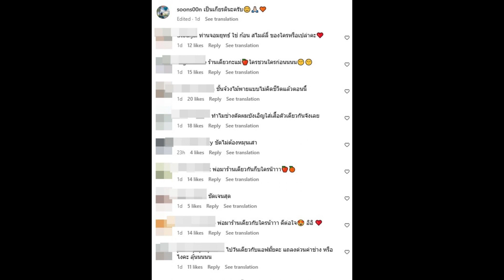อุ้ยแอบฟิน!“ทิมพิธา” โผล่ตัดผมร้านเดียวกับ “แอฟทักษอร”